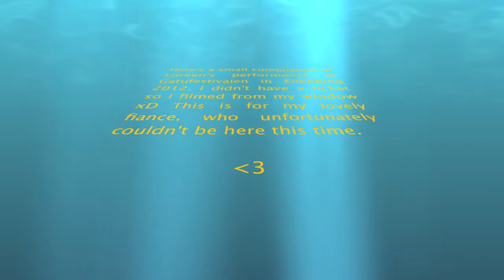Loreen in Enköping